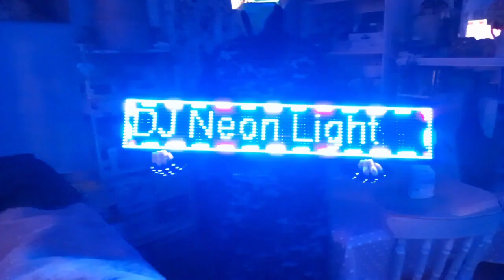Me Did 58 Mins Of Dubstep With My New Mask On DJ Neon Light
I Hope you enjoyed my 58 min mix of dubstep all copyrights goes to orinigal owners I have worn my new mask on this video and the bad news is my right glove is gone out mt father is trying to fix them for me tomorrow part from that I did not make no mistakes anyway's here are my links aswell as the playlist of the tracks that played tonight

Playlist Below

1 Animlz - Switch
2 Zomboy - Lone Wolf (Oliverse Remix)
3 Animlz - The Den
4 Xilent - You Rise
5 Barely Alive - CA$H
6 Xilent - Ultimate
7 Barely Alive - Weeble Wobble VIP
8 Xilent - The X
9 Barely Alive - Wompum VIP
10 Virtual Riot - Cry Some More VIP
11 Chime - Queasy (ft. Virus Syndicate)
12 The Prodigy - Boom Boom Tap (Barely Alive Remix)
13 Chime - Soda World
14 SISTO - Unfinished Business
15 Chime & Ace Aura - Interdimensional
16 Similar Outskirts - Xana
17 DEADLYFT - BREAKING POINT
18 Similar Outskirts - Hold On
19 DEADLYFT - Jacked
20 Post Malone - Rockstar (Barely Alive Remix)
21 Disciple - How We Roll
22 PhaseOne - Ultima Ft. Bone Thugs-N-Harmony (Barely Alive Remix)
23 Disciple - We Don't Play [MEGA-COLLAB]
24 OverSky - Lost At Sea
25 Fall Guys Theme Song (Dubstep Remix by ANIMLZ)
26 Out There (Franky Nuts Remix)
27 Flux Pavilion & Chime - Fall To Me (ft. spaceKDET)
28 Oliverse - Get High
29 Franky Nuts - Techno
30 Murdock & Doctrine - Burning Up (Chime & Franky Nuts & Oliverse Remix)
31 Velvet Paradise (Franky Nuts & Oliverse Remix)
32 Madrats - Tonight (Said Remix)
33 MadRats - Inside